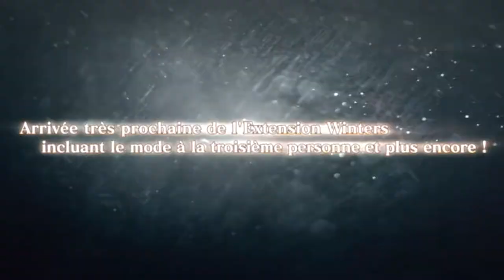Saga Resident Evil - Annonce versions Cloud - NS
La peur va désormais pourvoir suivre les amateurs de sensations fortes dans leurs périples grâce à la Nintendo Switch™. Resident Evil™ Village™, Resident Evil™ 2, Resident Evil™ 3, et Resident Evil™ 7 biohazard vont rejoindre le catalogue de jeux Cloud de la console cette fin d’année